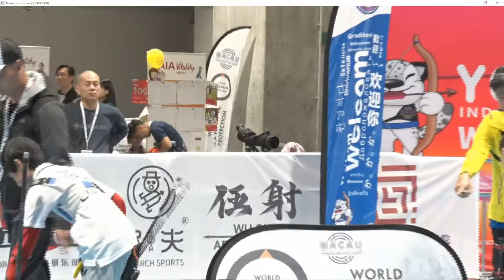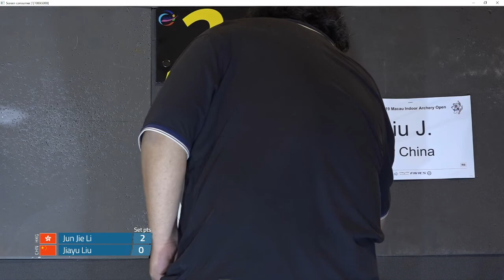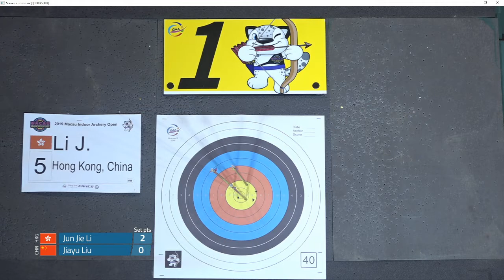2019 GAA Indoor Archery World Cup U12 Recurve Men Bronze Medal Match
U12 Bronze Medal